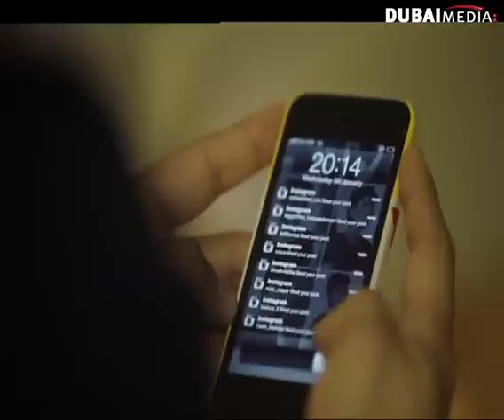مسلسل سر الهوى – الحلقة 26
لا تنسى الإشتراك لكل جديد تفقد "داليا" زوجها بعد شهر العسل مباشرة، بعد قصة حب طويلة، حاولا خلالها اقناع عائلتهما بالموافقة ومباركة الزواج، فقد كانت والدتها ووالدته تعارضان هذا الارتباط، وحين توفي الزوج، أخذت والدته تصب اللوم على "شوق" بأنها جلبت النحس إلى ولدها، الأمر الذي زاد من حزنها وألمها، إلى أن تظهر الحقيقة أمامها وتكتشف السبب الذي أدى إلى موته، فتقرر الانتقام بطرق مختلفة

الحلقة 26 كاملة – مسلسل سر الهوى
Sirr Al-Hawa – Episode 26